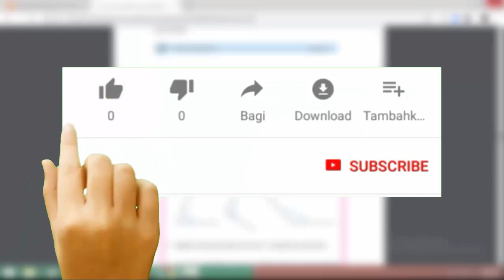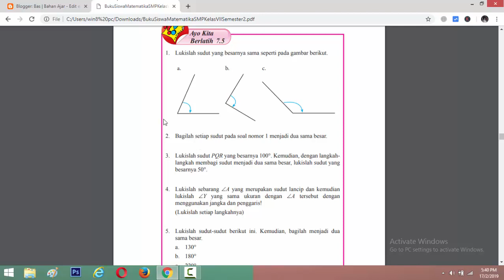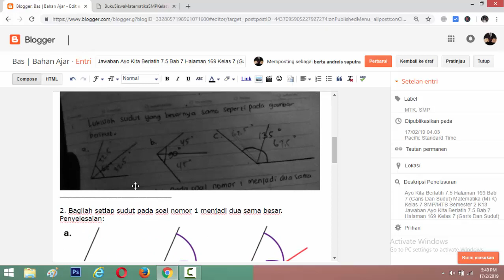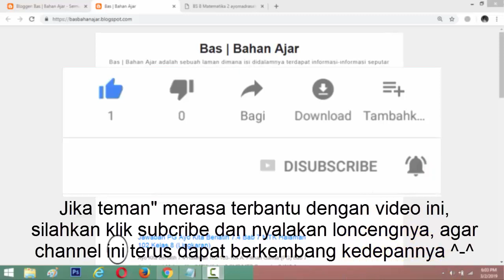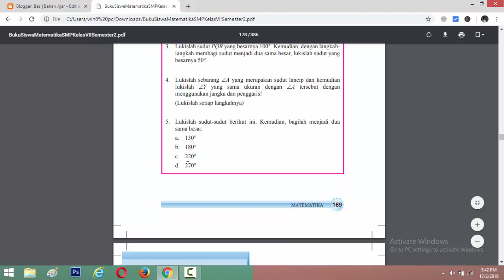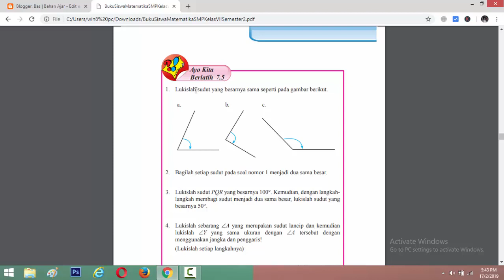Jawaban Ayo Kita Berlatih 7.5 Bab 7 Halaman 169 Kelas 7 Garis Dan Sudut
Ayo Kita Berlatih 7.5
Halaman 169
Bab 7 (Garis Dan Sudut)
Matematika (MTK)
Kelas 7 SMP/MTS
Semester 2 Kurikulum 2013 (K13)

1. Lukislah sudut yang besarnya sama seperti pada gambar berikut.
2. Bagilah setiap sudut pada soal nomor 1 menjadi dua sama besar.
3. Lukislah sudut PQR yang besarnya 100°. Kemudian, dengan langkah-langkah membagi sudut menjadi dua sama besar, lukislah sudut yang besarnya 50°
4. Lukislah sebarang ∠A yang merupakan sudut lancip dan kemudian lukislah ∠Y yang sama ukuran dengan ∠A tersebut dengan menggunakan jangka dan penggaris! (Lukislah setiap langkahnya)
5. Lukislah sudut-sudut berikut ini. Kemudian, bagilah menjadi dua sama besar.
a. 130°
b. 180°
c. 220°
d. 270°